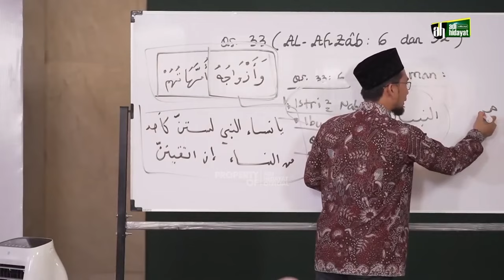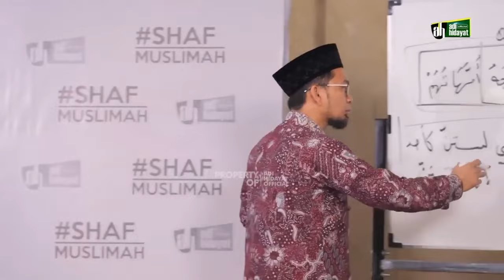Wanita Dan Segala Fitrah nya - Ustadz Adi Hidayat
ASSALAMUALAIKUM TEMAN²

Fecebook saya⤵️